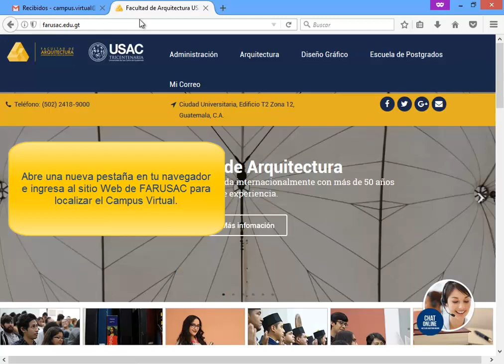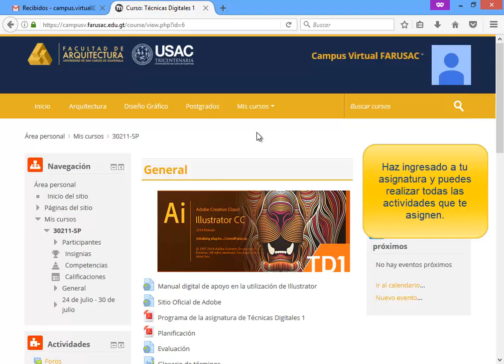Ingresa a tus asignaturas en el Campus Virtual